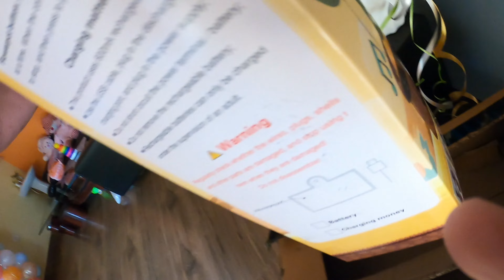Ek chota sa gift mere taraf se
Har din naya vlog raatko 9 baje
Daily vlog @9pm everyday